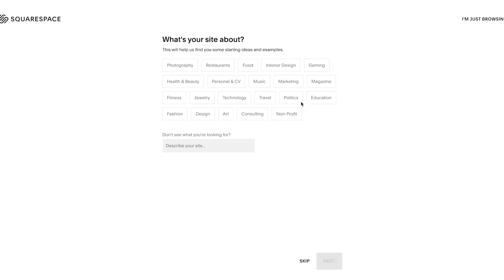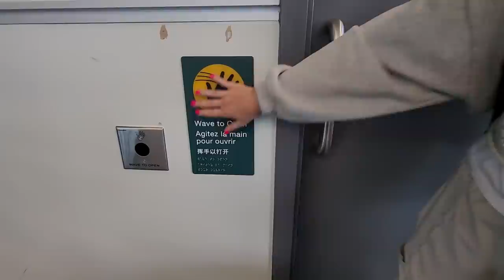My Guide Dog & I Flew to NYC to Receive An AWARD!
WHAT ARE THE CLIO AWARDS?

Hanna Lucas
Linda Møller
Ryan Sivek
Melissa Haley
Kinivaq
Kitty